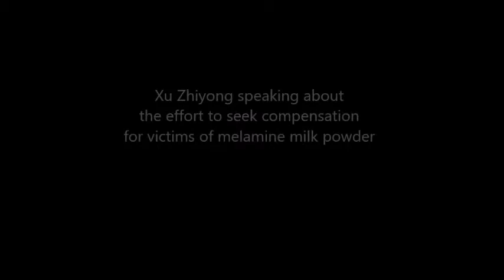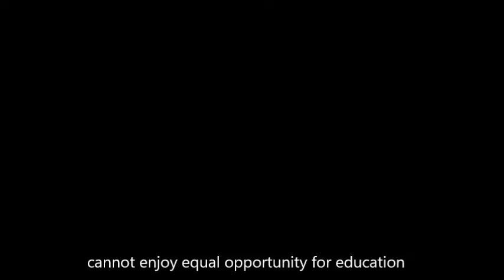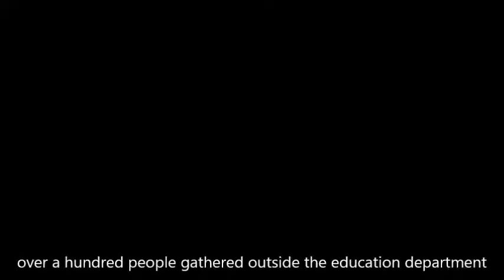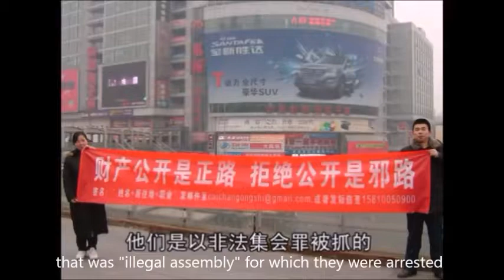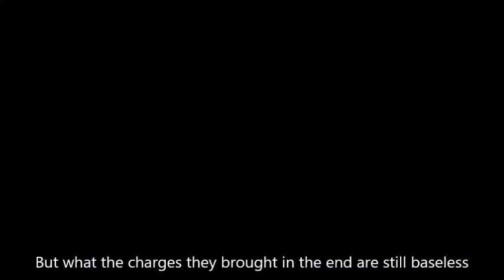Xu Zhiyong Trial in 2014 (excerpts from Ai Xiaoming documentary)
Xu Zhiyong, a renowned legal scholar and citizen movement advocate, is indicted in August 2021 for "subversion" along with lawyer Ding Jiaxi. These highlights from Ai Xiaoming's documentary "New Citizen Trial" in 2014 help us understand why the Chinese government is going after citizens who seek to put their lawful rights into practice.